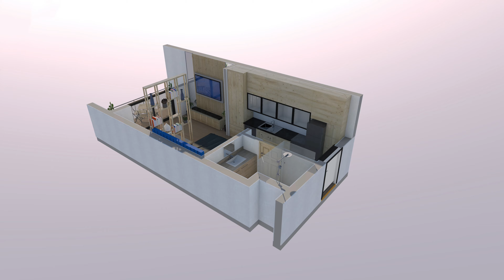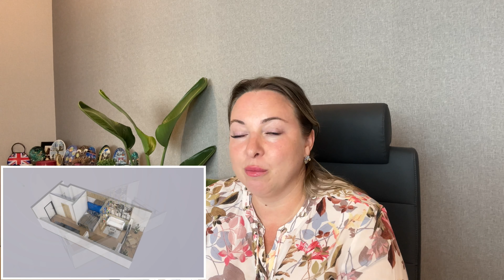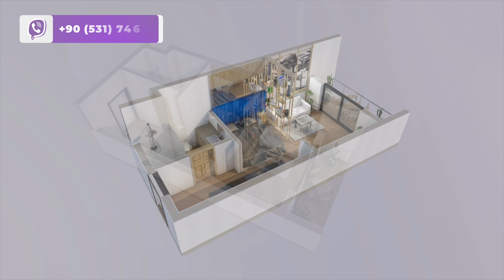Квартиры в Мерсине от 35.000€ в рассрочку. У моря, крытый бассейн, газовое отопление. Тедже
🏗️ Новый комплекс в Тедже, Мерсин
Комплекс состоит из 1 блока на 12 этажей
Земин кат + 11 этажей
380 м до моря
Окончание строительства: 31/12/2024
Квартиры 1+0
Площадь 43 м2 брутто, 35 м2 нетто
Цена от 47.000 евро

Комиссия агентства включена
🎁 При покупке вы получаете постпродажный сервис бесплатно!!!

🔸Общие характеристики:
Все материалы первого класса
Центральная система природного газа (газовое отопление)
Термостойкие БИМы
Умная система лифта
Генератор полного цикла
Гидро-теплоизоляция крыш
Система видеонаблюдения

🔸Характеристики квартиры:
Кухонные шкафы с каменной гранитной  столешницей
Гардероб
Шкафы для ванной
Окна ПВХ
Светильники первого класса
Душ первого класса
Напольное покрытие ламинат 8 мм
Железные перила
Импортная краска на силиконовой основе
Установка подводки для кондиционера воздуха

🔸Инфраструктура комплекса:
Открытый бассейн
Открытый паркинг
Детская площадка
Беседки
Закрытый бассейн с подогревом 👍
Ресторан бар на крыше с видом на море
Хамам
Сауна
Настольный теннис

Мы предоставляем:
🔑 Оформление собственности
💡 Оформление электричества
🚿 Оформление воды
🔥 Оформление газа
🏠 Постпродажный сервис